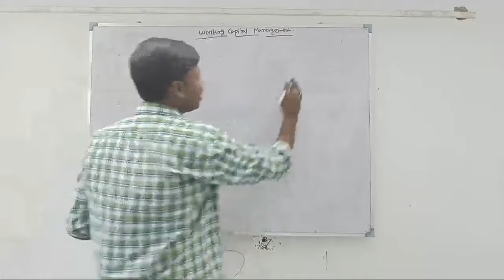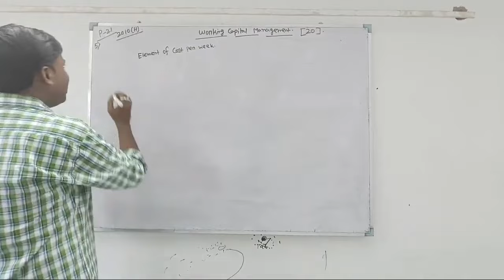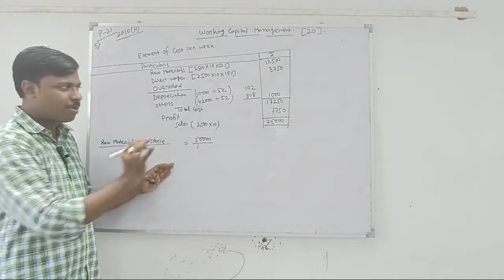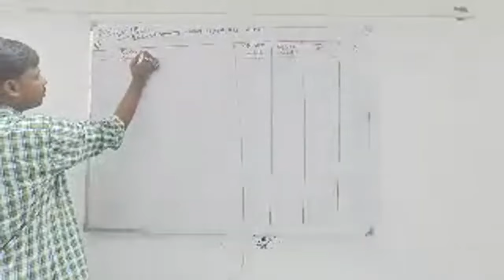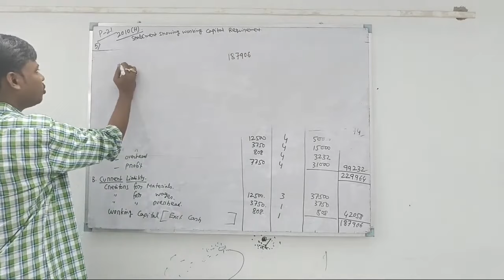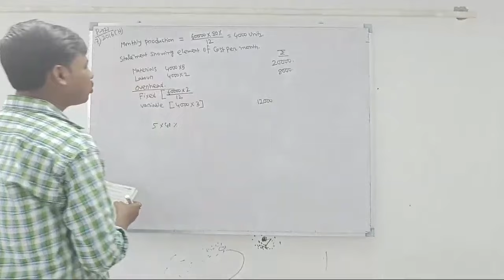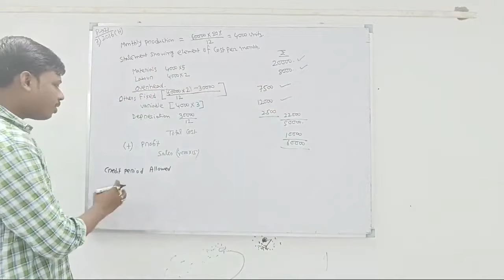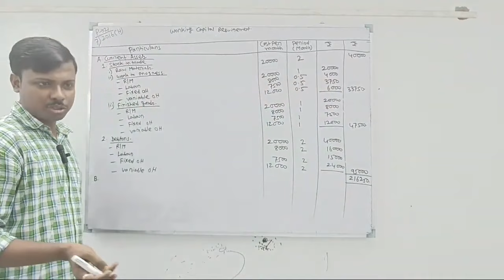Lec-16 || Working Capital Management || B.Com 6th Semester || 2017,2018 Hons.